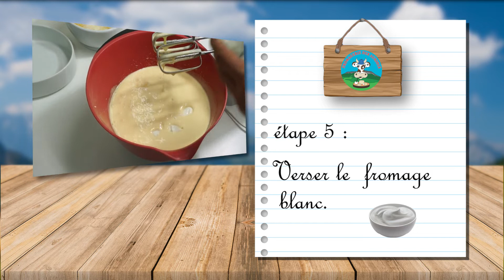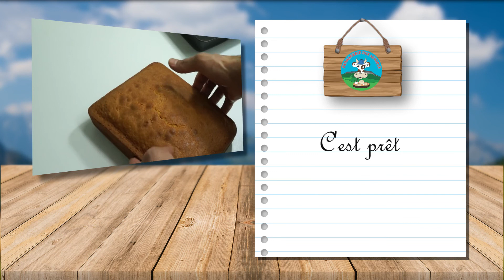Recette gâteau aux œufs (clip démo)